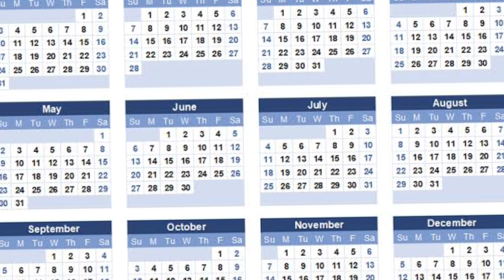narendra modi, મોદી વિરોધીઓ સફળ નહિ થાય કારણ કે...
નરેન્દ્ર મોદી ગુજરાતમાં હતા ત્યારે પણ એમની સામે વિરોધ થયો હતો, આજે ય વિરોધ થઇ રહ્યો છે. વિપક્ષો એક થવાની કોશિશ કરી રહયા છે. પણ એ સફળ નહીં થાય કારણ કે..